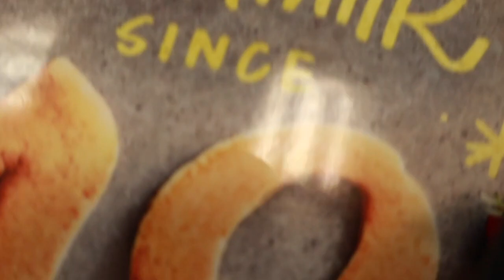HE REALLY DID A FLIP